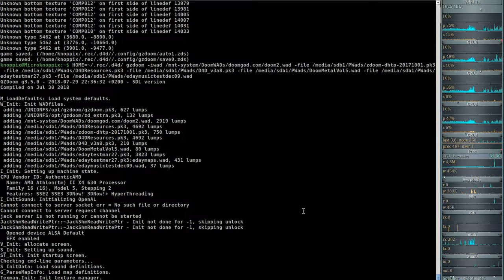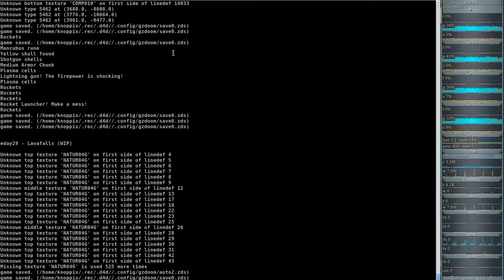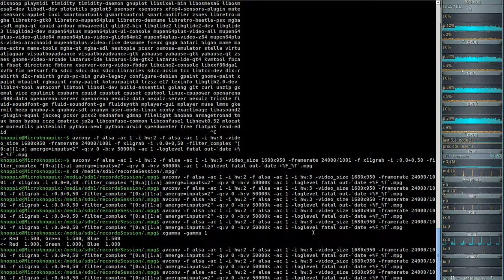DooM 2016 2018 Extermination Day (gzdoom) #28 - Sacrificial Grounds (Placeholder)